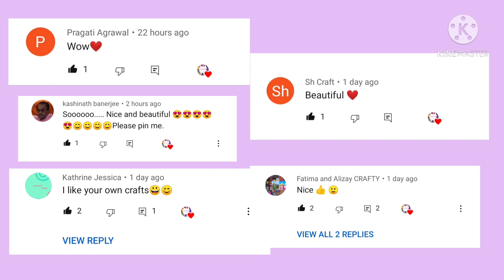Recreating Pencil box from Tonni art and craft/Craft with Shambhavi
Hello friends!
Today I have recreated a pencil box from Tonni art and craft..